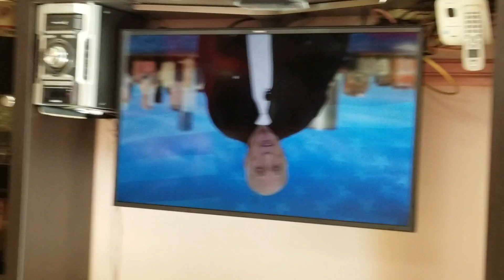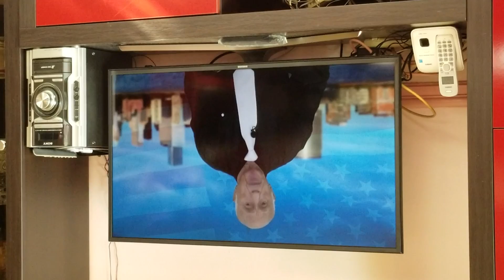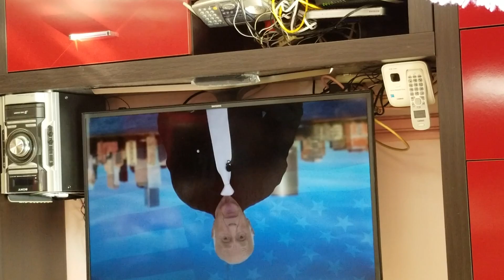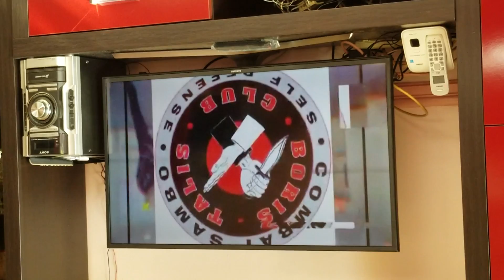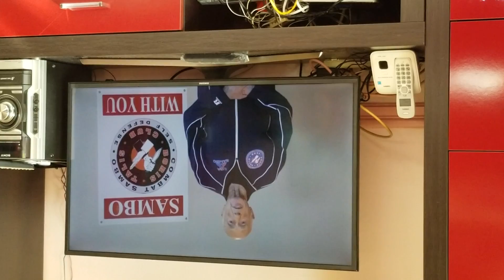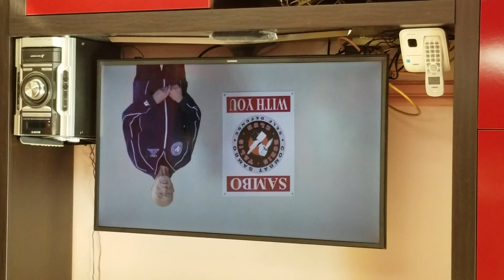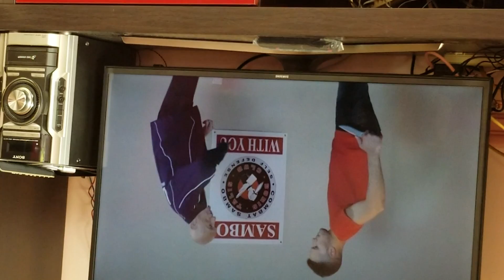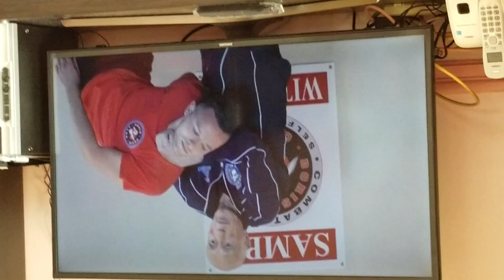Sambo 1 September 4, 2018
Sambo1